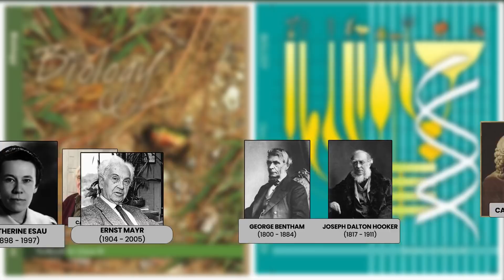Scientists in Biology NCERT | Episode - 1